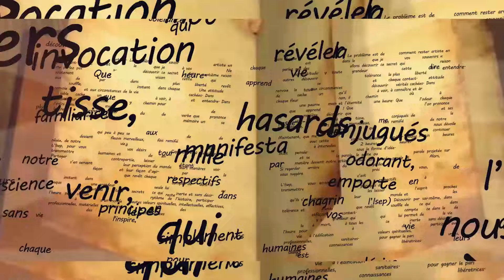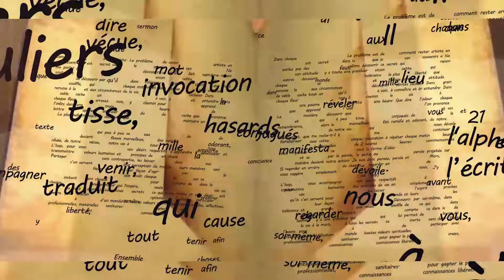LE MAITRE A DIT N°171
L'EMISSION  "LE MAITRE A DIT "  N°171  DU MARDI 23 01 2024 PRESENTÉE PAR  MAÎTRE  MAHOUGNA  JUSTIN DONGBEHOUNDE

BON VISIONNAGE

afin de suivre les cours métaphysiques à distance.